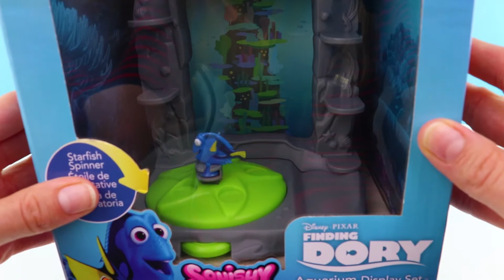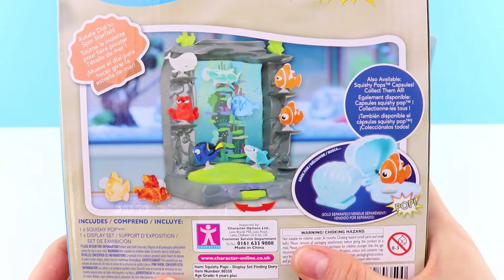Finding Dory Aquarium Display Set & Finding Dory Squishy Pops!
Join us as we open the Finding Dory Aquarium Display set by Disney Pixar, then open a surprise Finding Dory Squishy Pop 5 Pack! See if we find some Crystal Edition squishy pops such as Nemo, Marlin, Bailey, Hank or even Destiny hidden in the surprise clam shells.

Finding Dory Squishy Pops Aquarium Playset
We unbox and review the Display Set from Disney Pixar's Finding Dory, the sequel to the hugely popular children's animation Finding Nemo. We take a look at all the places you can add your Squishy Pops, and look at all the cool features of this excellent display stand including the starfish spinner!

Finding Dory Squishy Pops
We then open a full pack of 5 Squishy Pops to see which surprise characters we can add to our display set. Will we find Marlin, Nemo, Hank, Bailey or even Destiny hidden inside? WIll we also find some of the super-cool crystal edition squishy pops in this video? We already have three Squishy Pops to start our collection from a previous show, so we should be filling our display set in no time!

It's Fun To Learn
We love Disney's Finding Nemo, and Finding Dory on the Fun Toy Show... but did you know these facts about Finding Dory:

1. Dory is in fact a Blue Tang... also known as a blue surgeonfish.

2. Marlin and Nemo are in fact Clown Fish, which can grow up to 15cm and can be orange, yellow, reddish or blackish.

3. Destiny is in fact a Whale Shark, which are the largest know fish on the planet!

4. Bailey is in fact a Beluga Whale... also know as a White Whale. They differ from other whales in that they don't have a dorsal fin and can live in very cold water.

5. Hank is an Octopus. An octopus is different to a squid in that an octopus does not swim, but crawls around on the ocean floor. They also have 8 legs, whereas a squid has 8 arms plus 2 more tentacles for catching prey!

Swaps
You may notice in our Finding Dory Squishy Pops video that we have a few duplicates. If you collect them and have a spare you would like to swap then please leave a comment on the video and we'll get in touch with you. If we can help you complete your aquarium display set then we'll try our best!

We would love to hear from you! Why not let us know your favourite one, or whether you've found some crystal editions.